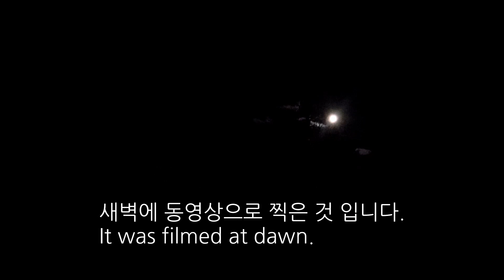슈퍼문 Super Moon, 올해 마지막 슈퍼문 보셨나요?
2020년의 마지막 슈퍼문Super Moon이 5월 7일에 떠올랐습니다.
5월6일부터 환하게 떠오른 둥근달을 볼 수 있었어요..슈퍼문은 전형적인 보름달보다 더크고 더 밝게 보였어요.보스턴에서 잡은 올해 마지막 "슈퍼문" 모습 입니다.
지구주위를 도는 달의 궤도는 타원형이라 달과지구사이의 거리가 매번 달라진다고 합니다.요번 보름달은 361,184km의 거리로  지구에 가깝게 도달했을때 모습이라서 다른 때 보다 더 크고,환하게 보였어요.
여러분 슈퍼문을 보면서 소원을 빌어 보셔요~

  ***슈퍼문Super Moon은
달과 지구사이의 거리가 357,000km정도로 가깝고(근지점),
그리고 이때 달이 보름달일때를  말한다고 해요.
그래서 달이 크게 보인답니다.

**따뜻한 댓글 남겨 주시는 모든 님들,
영상 끝까지 봐 주신 모든 분들께 진심으로 감사드립니다..

배경 음악 출처: 유튜브  오디오 라이브러리 무료음악 사이트
 Lullaby  2:10 Cooper Cannell 클래식 | 고요하고 맑음